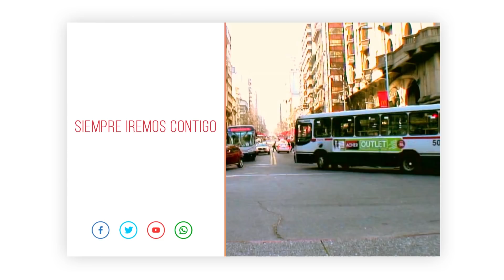Comidas de fin de año (líneas D y FHZ)